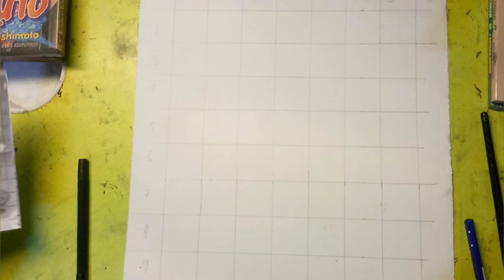draw so easy Luffy. cara mudah menggambar anime one piece Luffy. draw so easy Luffy